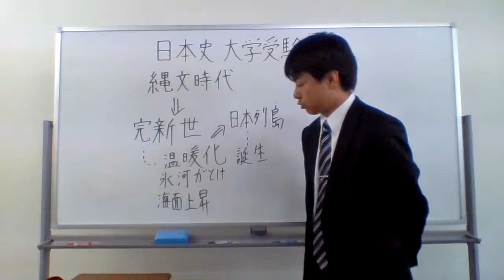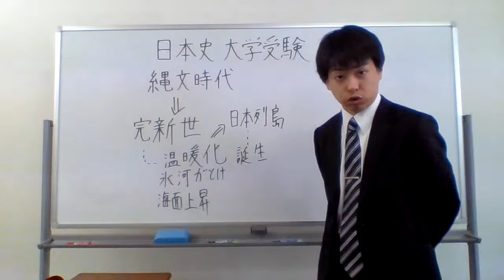日本史 大学受験 縄文時代 完新世 日本列島 爆誕